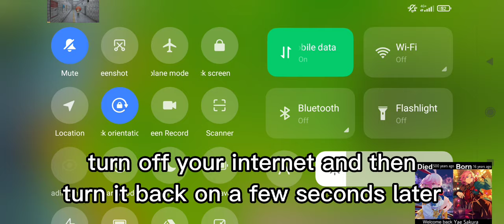[PATCHED] How to do the Out of Bounds Glitch in Version 4.4! (Genshin Impact)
THE ALTERNATE WAY REQUIRES YOU TO HAVE LOCKED BOSSES! If they have a ? icon in the handbook and the game makes you navigate to a quest then they are locked!

FAQ

1.) "I can't seem to do this on PC, was this patched yet?"
No, this bug is not serious enough to be patched before the major update. There are things to keep in mind while doing this on PC.
- People have recommended setting the FPS in settings to lower than 60fps for this. It will make inputs easier to time.

- Change the BP's keybind to the tilde key. The default is F4. Once that's done, bring up your cursor by holding left alt. Then click on the quests icon using your mouse and press the tilde key to open up the BP at the same time. If you hear the BP sound upon opening your quest menu like in the video then you did it correctly.

- This will not take one try! This takes multiple tries to get right usually.

2.) "It doesn't work even after doing all the steps?"
You very likely missed one thing! It's easy to miss a teleport step. Try again, following each step individually.

3.) "Will I get in trouble for this?"
Nope! You are not doing anything wrong by doing this glitch, it does not affect the game permanently and you are technically not cheating. It only temporarily effects your game.

4.) "How do I make my game go back to normal?"
You simply have to either restart the game, or teleport to another area (Chasm, Enkanomiya, etc.) You can also end it by starting a Test Run in the Event menu.

5.) "Can I go to Inazuma using this glitch?"
Yes you can! Just grab a boat from Sumeru and traveler from Port Ormos to Watatsumi Island!
Don't teleport before summoning the boat! Summon the boat, get in and THEN teleport! Otherwise it won't move!
I highly suggest using the alternate method of doing the glitch if you want to go to Inazuma since it's much easier!

6.) "I followed the steps but the camera isn't glitching out!"
That's because of your ping. If the regular Statue of the Seven dialogue triggers, like shown on the account with Navia, that means you weren't successful. Just keep trying until it finally works. It took me over 10 tries on EU for it to work.
Another thing you may experience that wasn't show in the video is the game fading out to black after reconnecting and acting as if you teleported. This is once again caused by low ping.
People with yellow or red pings will have an easier time doing the glitch. Having bad internet will also help you!